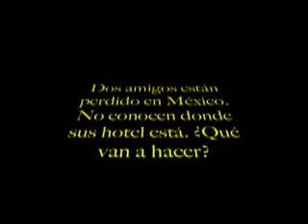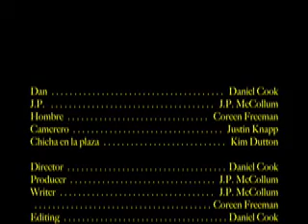Dos Amigos En México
Un pelicula por nuestro clase de español.
A movie for our Spanish Class.